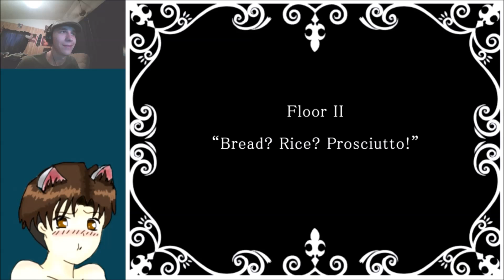Mogeko Castle Part 2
Mogeko Castle is a game made by Mogeko and it is very dark, but also cheerful at times.  The game itself is a pseudo-horror game in the psychological genre.  It is rated as 15+ by Mogeko and since that is a rating for Japan it should be treated as similar to 18+(or M) here in the states.  However I will leave the videos as not 18+ unless someone raises a complaint about it.